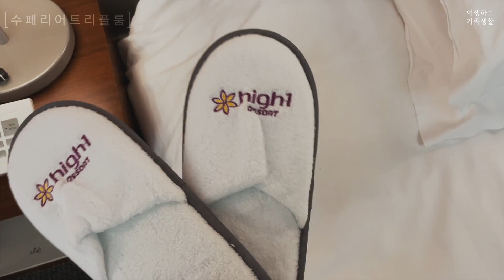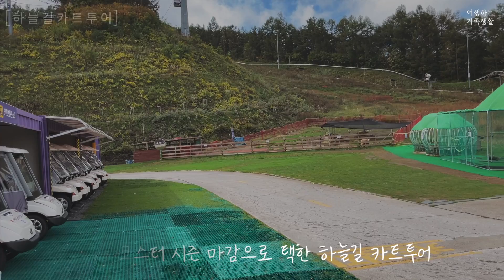하이원리조트 컨벤션타워 리뷰 | 코너룸 vs 슈페리어트리플룸 | 더가든 | 운암정 | 하늘길카트투어 | 마운틴곤돌라 | 용평리조트 마운틴코스터 [강원도 여행]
강원도 정선 하이원리조트 그중에서도 컨벤션타워 코너룸과 슈페리어 트리플룸 리뷰를 이번 영상에 담았습니다.

하이원리조트리뷰는 여행하는 가족생활 블로그에 자세히 올려 두었습니다.
참고부탁드릴게요

하이원리조트 컨벤션타워 리뷰 |
코너룸 vs 슈페리어트리플룸 | 더가든 | 운암정 | 하늘길카트투어 | 마운틴곤돌라 |
용평리조트 마운틴코스터